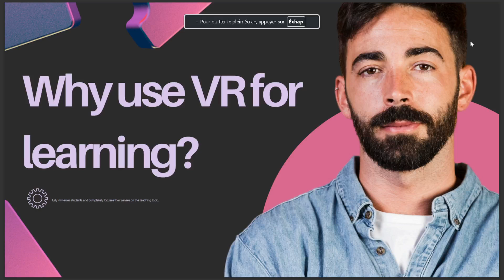WHY USE VR FOR LEARNING